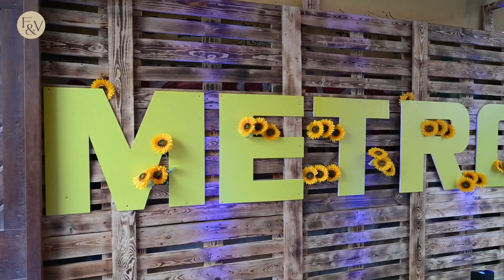METRO Extra party Osijek